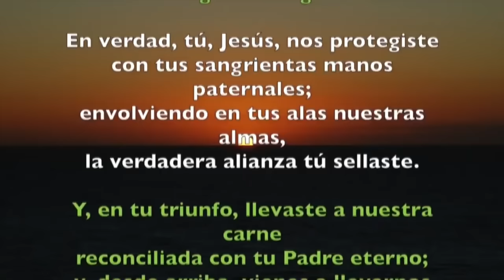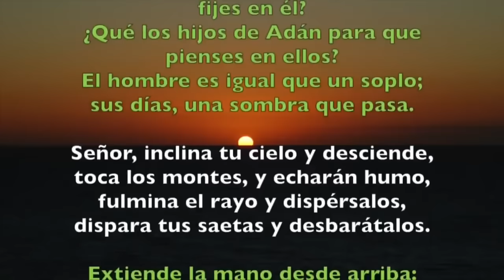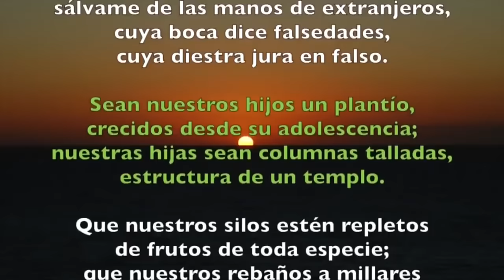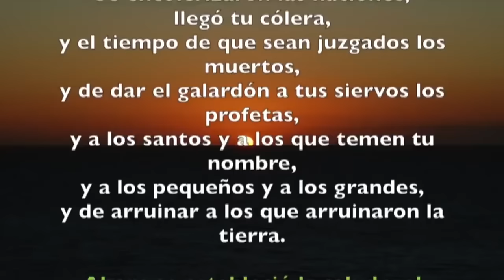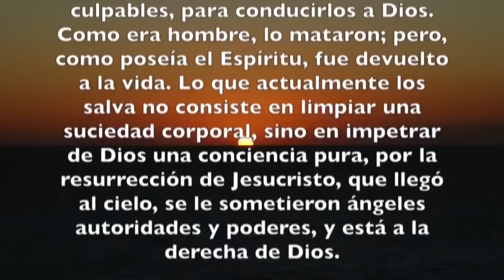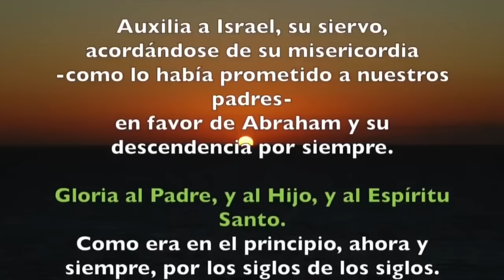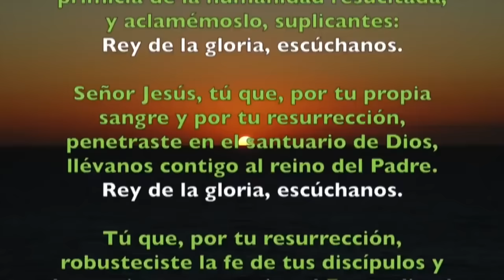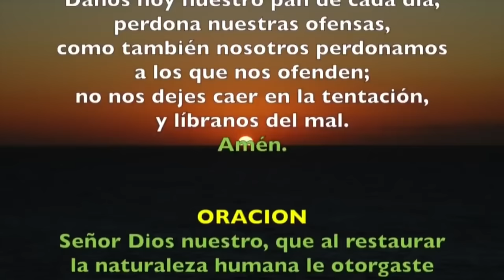Oración de la tarde (Vísperas), JUEVES 25 DE ABRIL 2024 | IV SEMANA DE PASCUA | cathopray